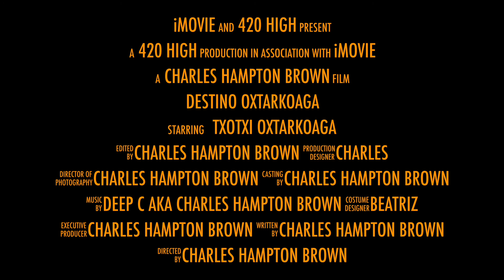Destino Otxarkoaga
otxarmetraje 2016